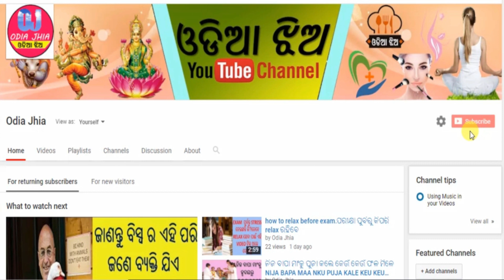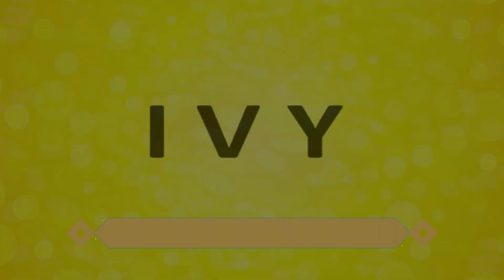ନିଜ ନାମର ପ୍ରଥମ ଅକ୍ଷରରୁ ଜାଣନ୍ତୁ ଆପଣଙ୍କ କେତୋଟି ଛୁଆ ହେବ....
hello friends
ehi video re jaaniba nija naamara prathma akyara ru kipari jaanibe aapanka ketoti chhuaa hebaa...
jaaniba pain video tiku last pajyanta dekhantu.
thank u friends
keep support
odia jhia